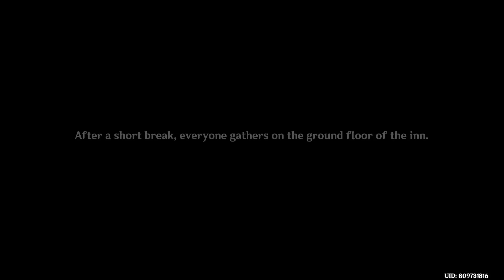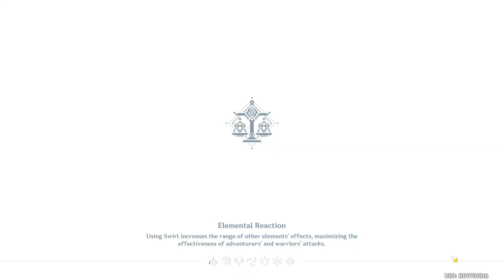[2.4 Event] Fleeting Colours in Flight: Part II (CN Audio) | 2022 Lantern Rite | Genshin Impact 2.4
Fleeting Colours in Flight: Part II (Chinese Audio) | 2022 Lantern Rite | Genshin Impact 2.4